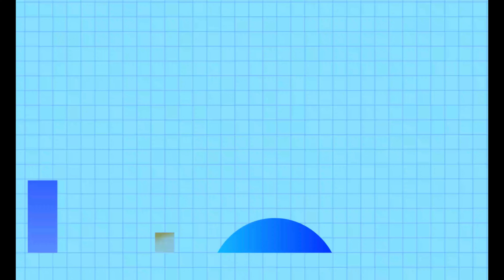Grand Celebration 28th Sept | Best Wishes | Mujhe Mere Malik Se | Daaji's Choice | Heart's Beats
Blessings of Rev. Daaji.

Heartful Pranams to Rev. Master, All hfn families, Elders, Brothers, Sisters and
All Heart's Beats Team members who are blessed with this heartful voluntary service.

The videos uploaded on this channel are Heartful Divine Music of Our Team.

This channel is powered by IASSCC team.